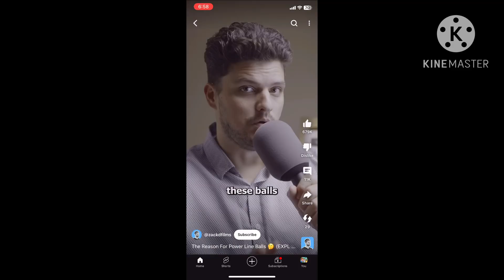Team Umizoomi and Zack D. Films: BALLS are 🆒